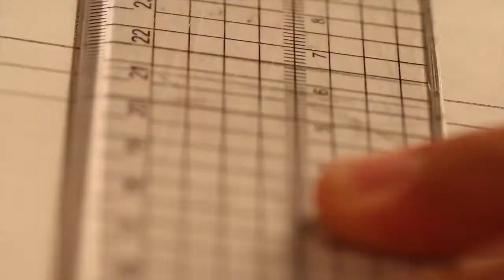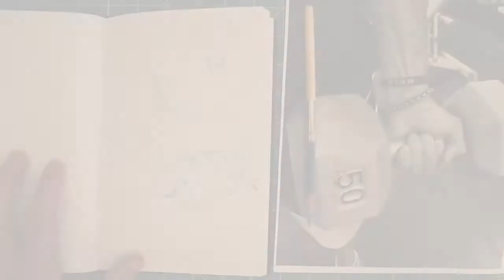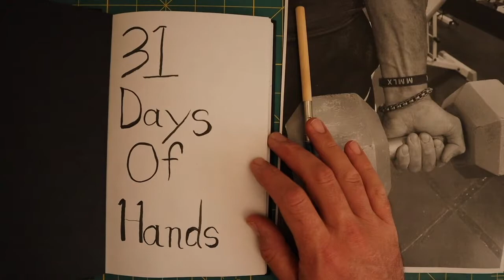Drawing Strong Hands, 50 Lbs dumbbells!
With my Imac going south on me i am way late with this video!  This is drawn with a Prismacolor colored pencil. I really liked this drawing.  Sketching this hand drawing was the last drawing I filmed of this challenge.  Big Thank you two Craig for the pic!